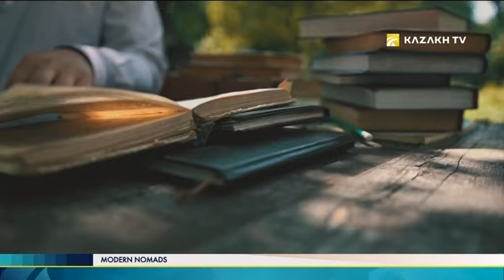Modern Nomads №26. Kazakh traditions of family institute